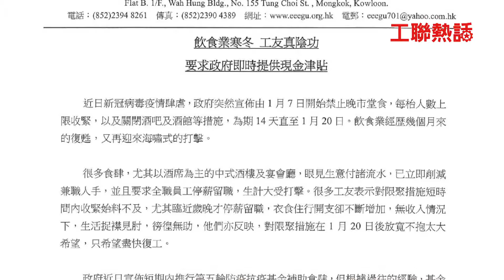【工聯熱話】視頻：第五波疫情被迫停工 飲食工友盼政府直接支援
政府宣布延長包括禁晚市堂食等收緊社交距離措施至2月3日（年初三），並同時推出第五輪防疫抗疫基金。飲食業工友受第五波疫情正面衝擊，虎年慘變「苦」年！

今集(1月15日)《工聯熱話》請來飲食業職工總會主席林千國和飲食從業員余小姐，建議如何優化措施，以便幫助工友度過年關。詳情即時去片，睇吓兩位點講。